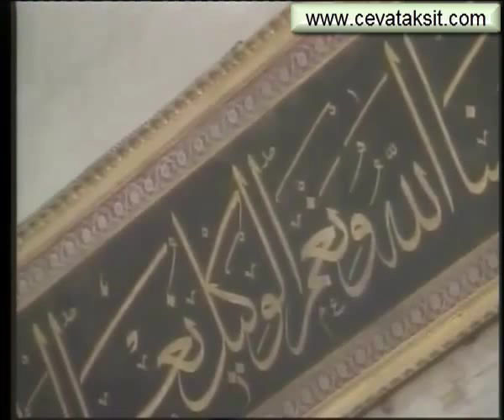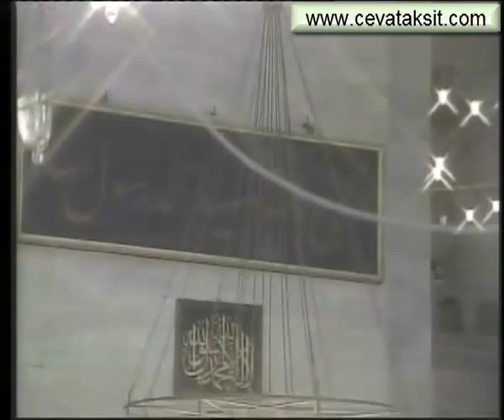Peygamberimizin Evlilikleri Süleymaniye Dersleri 037